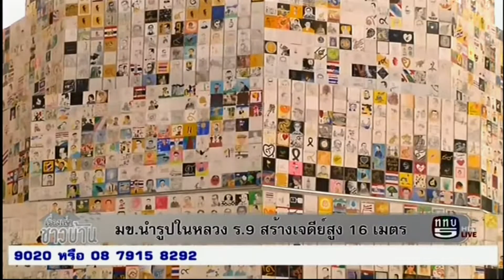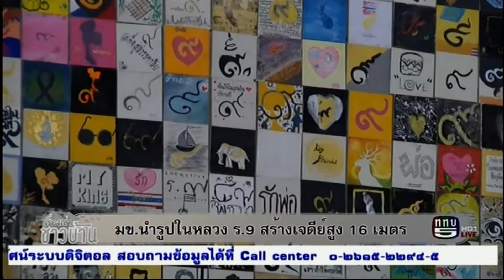ม.ขอนแก่นนำรูปในหลวง 10,089 แผ่น สร้างเจดีย์สถิตฟ้าสูง 16 เมตร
มหาวิทยาลัยขอนแก่นสร้าง เจดีย์ถวายสถิตฟ้า สถิตไทย เพื่อ ถวายอาลัยพระบาทสมเด็จพระปรมินทรมหาภูมิพลอดุลยเดช โดยใช้ภาพวาดจากหัวใจชาวขอนแก่น รวม 10,089 รูป ติดรอบเจดีย์